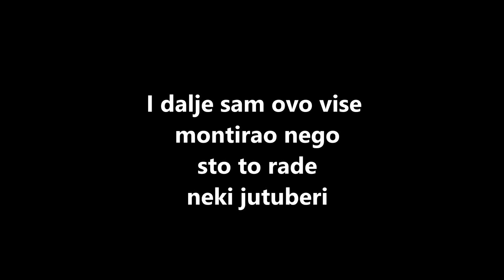PRAVA ISTINA !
◆ Ako se slažete samom ostavite like i podjelite video ◆

☐ Društvene Mreže ☑